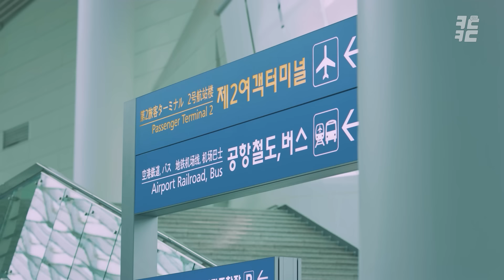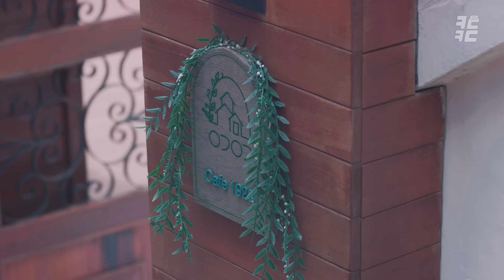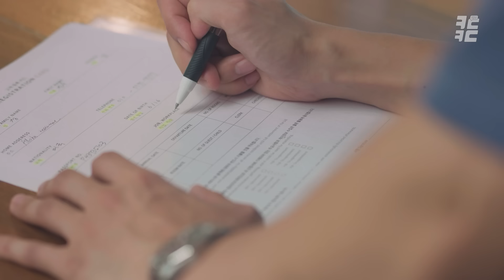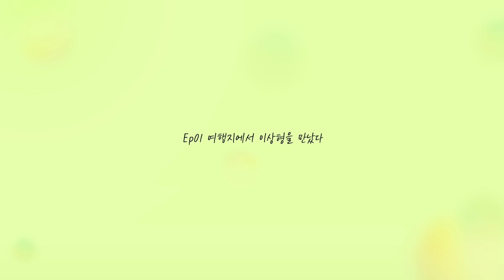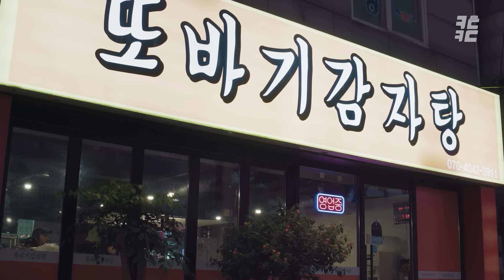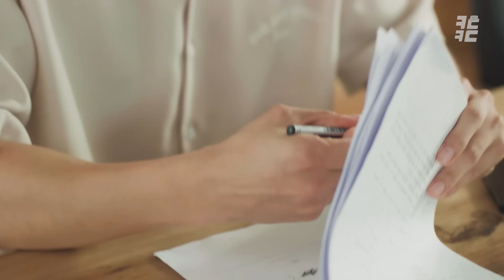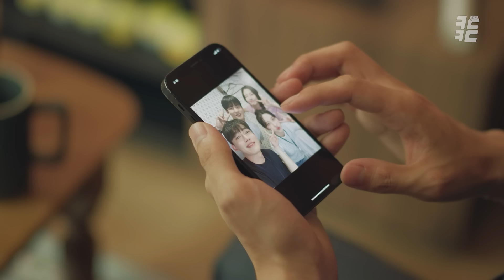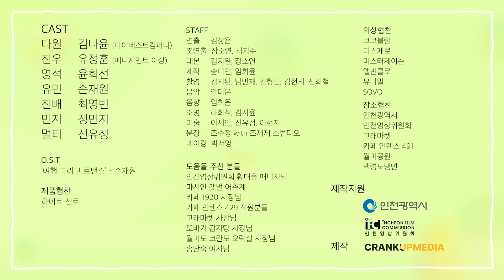[SUB Eng/Esp] 몰아보기 통합본_ 웹드라마 여행에서로맨스를만날확률시즌3 _ [크드크드]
✈ 여행에서 로맨스를 만날 확률은 얼마나 될까?
여행에서 로맨스를 만날 확률 그 세 번째 이야기.

이제 진짜 로만률 3 안녕😥
사랑스러운 로만률즈도 안녕,,ㅜㅜ

그동안 웹드라마 여행에서 로맨스를 만날 확률 3를
사랑해주신 모든 분들께 감사드립니다❤

또 새로운 드라마로 찾아 올테니
그때까지 함께 해요~~

📌 여행 로맨스 웹드라마 [여행에서로맨스를만날확률3]
✔️매주 화 오후 7시 공개
✔️유튜브 크드크드 채널
✔️잊지 않고! 구독!!

본 콘텐츠는 인천영상위원회의 지원을 받아 제작되었습니다